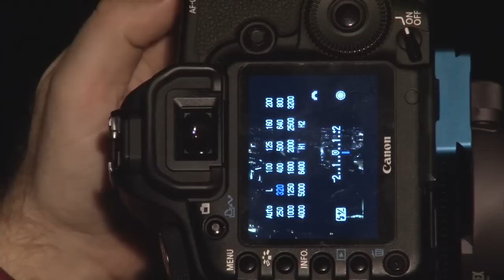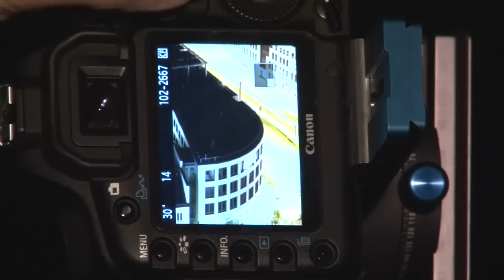Ein Panorama bei Nacht - Digitale Fotopraxis: Panoramafotografie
Dieses Video ist ein Auszug aus dem Training »Digitale Fotopraxis: Panoramafotografie« von Galileo Press.